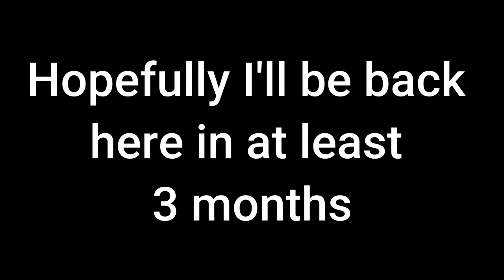A Vengeful Father | Dereks Edit- ZnathanAnimations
*This is probably my last video in a long time due to school related stuff so cheers and enjoy the rest of the year*!

Minecraft Video Animation Edit

[ ]+[ Credits and More Info ]+[ ]

[ ]_____♫MUSIC USED♫_____[ ]

[ ]_____♫MUSIC USED♫_____[ ]

[ ]____And Then There Was Me____[ ]